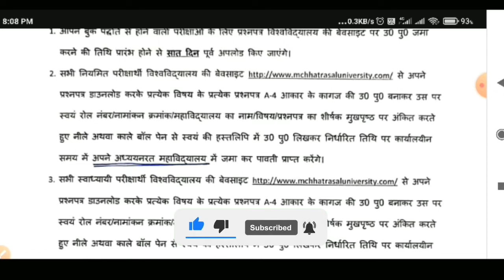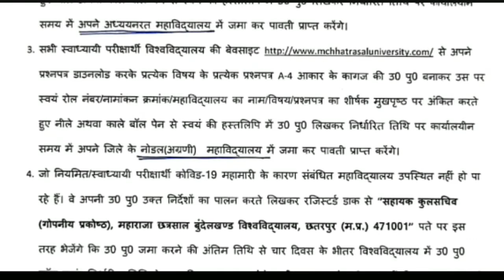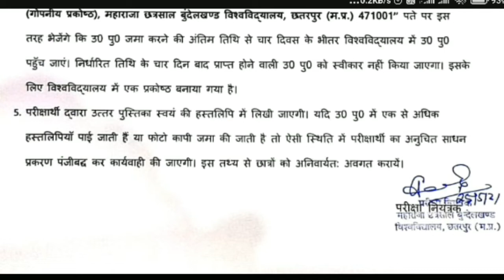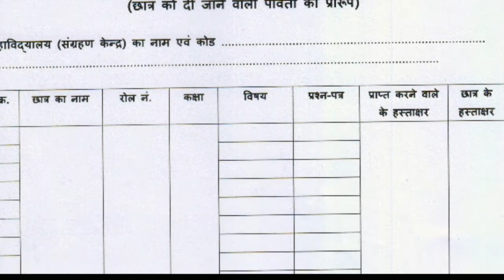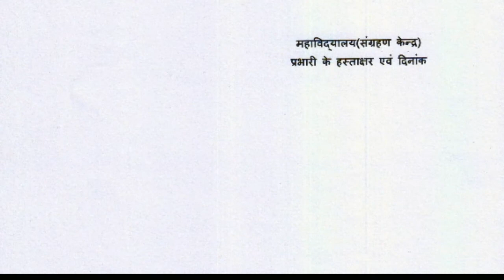mcbu | ओपन बुक एग्जाम के लिए उत्तर पुस्तिका कैसे बनाएं ? | वीडियो के माध्यम से पूर्ण जानकारी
mcbu open book exam

You Can edit this main page according to your university.

In this video we will talk about how to make answer book for 2021 open book examination for all universities.
No of Pages ke Confirmation Liye Maine Mail Kiya Hai Bahut Jaldi Exam Se Copy Ke liye ek Or Video Upload Kiya Jayega

इस वीडियो में हम बात करेंगे की सभी विश्वविद्यालयों के लिए खुली किताब परीक्षा 2021 में उत्तर पुस्तिका कैसे बनाए
नमस्कार दोस्तों इस वीडियो में मैंने आपको बताया है कि किस तरीके से ओपन बुक एग्जाम 2021 के लिए कॉपी बनानी है ? एक एक कर कर पूर्ण जानकारी आपको इस वीडियो के माध्यम से देने की कोशिश की है जिसमें मैंने बताया है कि किस तरीके से डिटेल फील करनी है किस तरीके से एडमिट कार्ड लगाना है किस तरीके से प्रश्न नोट करना है ? पेजेस कितने होने चाहिए इत्यादि संपूर्ण जानकारी । वीडियो को अंत तक देखें और समझे।

इस वीडियो में आपको निम्न प्रश्नों की जानकारी मिलेंगी -

How to ready copy for open book exam 2021 ?

How to prepare answer sheet for open book exam 2021 ?

How to attach admit card on answer sheet ?

How how to write Answers in in answer sheet ?

How to write page number in  answer sheet.

MP open book exam copy kaise banaen.
MP open book exam 2021 ke liye copy kaise banaen.

ओपन बुक परीक्षा के लिए उत्तर पुस्तिका कैसे तैयार करें

उत्तर पुस्तिका कैसे बनाएं

उत्तर पुस्तिका कैसे बनाएं 2021

उत्तर पुस्तिका

Madhya Pradesh open book exam 2021 ke liye answer sheet kaise taiyar karen

मध्य प्रदेश के ओपन बुक एग्जाम की उत्तर पुस्तिका कैसे बनाएं

mp open book exam

mcbu open book exam 2021

mcbu BA Final Exam 2021

mcbu BA Final Exam question paper with solution

mcbu BA Final Exam question paper

mcbu BA Final Exam all question answer

mcbu BA Final Exam Aadhar pathyakram question paper with solution

mcbu BA Final Exam Hindi question paper with solution

mcbu BA Final Exam English question paper with solution

mcbu BA Final Exam rajniti shastra question paper with solution

ओपन_बुक_परीक्षा 2021 के लिए उत्तर पुस्तिका कैसे तैयार करें?

ओपन बुक एग्जाम उत्तर पुस्तिका कैसे बनाएं

ओपन बुक परीक्षा 2021 के लिए कॉपी कैसे तैयार करें
उत्तर_पुस्तिका_कैसे_बनाये_प्रथम_पृष्ठ_का_प्रारूप_कैसे_भरे open book Pariksha Uttar pustika kaise taiyar karen open book Pariksha ke liye Uttar pustika kaise taiyar karen open book exam 2021 how to ready answer sheet for open book exam 2021 OpenBookExam2021उत्तरपुस्तिकाकैसेबनाएं छत्रसाल यूनिवर्सिटी के लिए उत्तर पुस्तिका कैसे तैयार करें

विक्रम यूनिवर्सिटी के लिए उत्तर पुस्तिका कैसे तैयार करें
बरकतउल्ला यूनिवर्सिटी के लिए उत्तर पुस्तिका कैसे तैयार करें RDVV_JabalpurOpenBookExamTimeTable2021 RDVV_ओपन_बुक_परीक्षा_एग्जाम_प्रश्नपत्र_और_कॉपी2021 general_promotiontoallstudents, DCASISRegistration2021KaiseKare BCASISRegistration2021KaiseKare PGDCASISRegistration2021KaiseKare MCASISRegistration2021KaiseKare College Student registration kaise hota hai, open book exam ke liye

open​ book exam college 2021